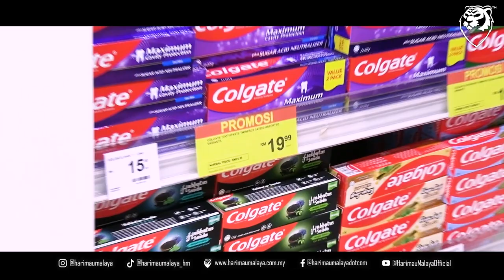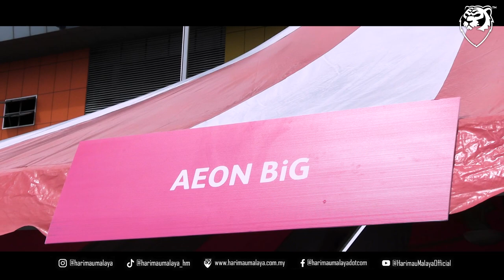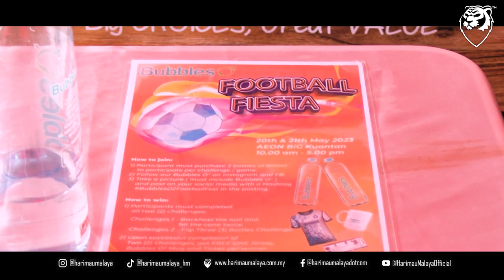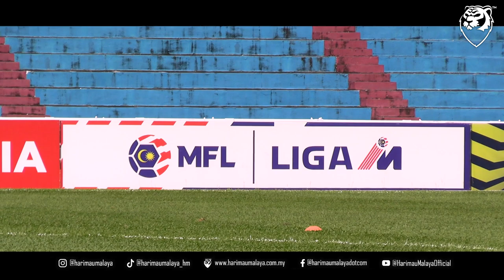VLOG HM x AEON BiG | Pahang vs Penang! JDT tunggu kami datang! Pahang kekal rekod tanpa kalah!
Team HM datang ke Kuantan untuk perlawanan Liga Super antara Sri Pahang vs Penang FC dibawakan bersama AEON BiG Kuantan.

Terima kasih buat semua fans Kuantan dan fans bola sepak, korang memang awesome.